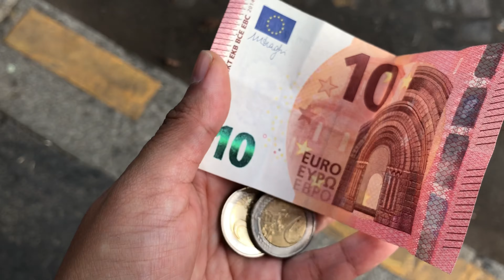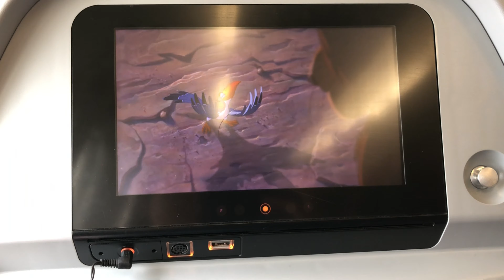Bye Tailandia 🇹🇭 | Aventura Intercontinental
Madrid, España
02 - 05 Noviembre

Y ahora, la mega vueltaaaa para llegar a Madrid y de ahí a Lima, Perú. Para el regreso no podíamos hacer miles de escalas y conocer solo me quedó hacer las escalas y pasamos por Copenhague, Paris y Madrid :)

Aquí termina uno de los viajes más lindo que he hecho, como dije en el anterior vídeo siempre que viajo hay una partecita mía que se queda allá por los lugares que he pisado y yo me voy con muchos partecitas de todas las ciudades en todo me he reído a mares y tb llorado porque que sería de mi si no hay llanto jejejeje

Definitivamente tailandia es el destino soñado y tiene las playas más lindas :’) ♥️